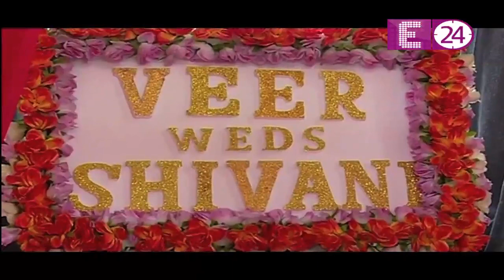Krishna Chali London || Phoot gaya Shivani ke Jhooth ka bhanda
Watch the latest episode of your favorite serial 'Krishna Chali London '|  Phoot gaya shivani ke jhoot ka bhanda. krishna ne mara shivani ko chanta. kya shukla parivaar ko hoga yeh rishta manzoor? E24 Covers and Presenting you the latest updates and daily dose of reality shows, Bollywood and Entertainment news in the form of star cast interviews, latest episode, gossips news, updates of reality shows, reality shows news, twist in serials, behind the scenes, upcoming episode & delivers reliable information across all platforms from Bollywood and Reality shows. E24 Covers all the Indian TV channels like: Star Plus, Star Bharat, Zee TV, colors tv, Sony tv, Sab tv.| SERIAL UPDATE | To know more keep watching U ME AUR TV | E24